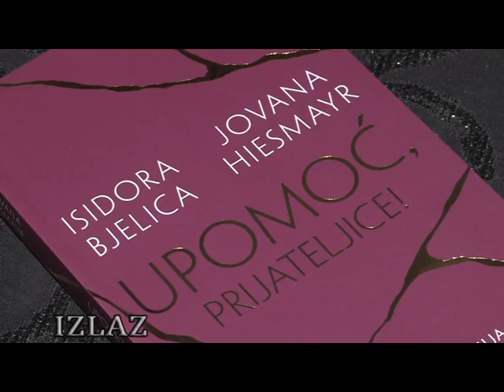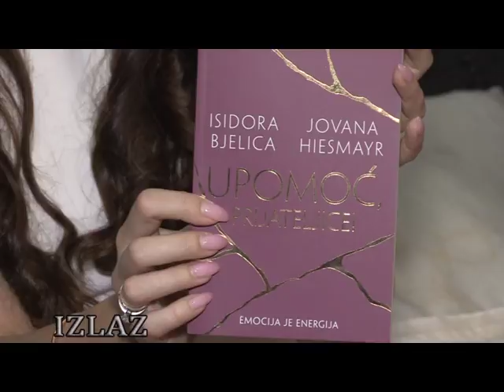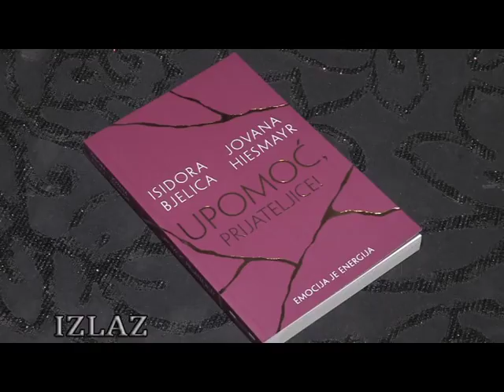Isidora Bjelica i Jovana Hismajer ,, Upomoć prijateljice ,, - IZLAZ (Aleksandra Simić )